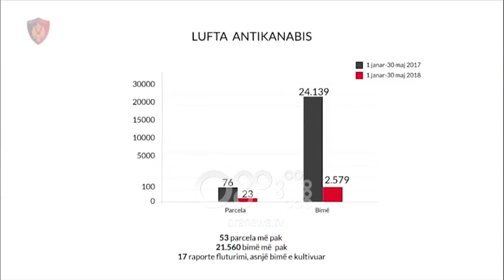Ora News - Kundër kanabizimit, 70 mijë kontrolle brenda 5 muajsh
Plot 70 mijë kontrolle janë kryer gjatë këtij viti me qëllim parandalimin e kultivimit të bimëve narkotike.

Drejtori i Rendit dhe Sigurisë, Gjovalin Loka,  teksa bëri bilancin e 5 mujorit të parë tha se krahasuar me 2017 jane 53 parcela më pak.

Loka: "Rastet e konstatuara të kultivimit në këto 5 muaj të këtij viti janë 23 parcela me 2579 bimë dhe 878 bimë të asgjesuara në kubik. Krahasuar me 2017 ku Shqipëria doli përfundimisht nga harta e vendeve problematike e vendeve që  kultivonin kanabis janë 53 parcela më pak ose  dhe rreth 21500 bimë më pak të kultivuara. Që nga dita e parë e vitit, Policia e Shteti ka zhvilluar 70 mijë kontrolle dhe rikontrolle masive të territorit në ambjente të hapura, ish-objekte ushtarake, sera, magazina, shtëpi të braktisura etj".

Loka tha se këtë vit ka nisur më herët monitorimi ajror nga Guardia di Finanza dhe nga fillimi i prillit deri më sot janë kryer 29 fluturime.

Loka: Misioni ka hartuar 17 raporte por nuk është konstatuar asnjë bimë narkotike e kultivuar. Këto monitorime ajrore do të vazhdojnë deri në vjeshtë. Dje në mbarë vendin, 220 grupe të kontrollit të policisë së shtetit kanë ushtruar 3590 kontrolle.